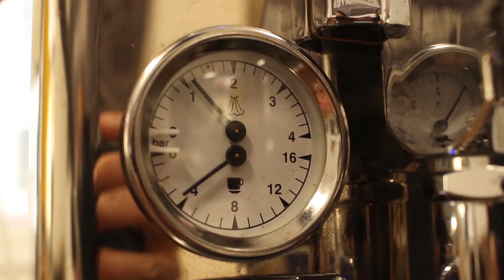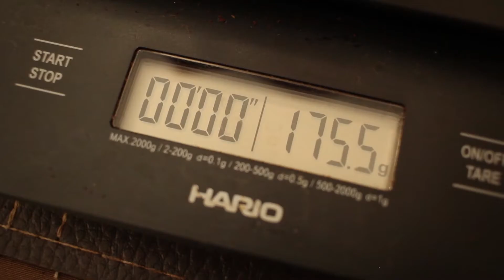HOMEBARISTA.SK Zabijácke espresso na Osvetovej 18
Príď sa pohrať do hračkárstva na Osvetovej 18 v BA a vyskúšaj si kávovary a mlynčeky. Urob si sám zabijácke espresso, ochutnaj a zisti, či sa zamiluješ do home baristiky, bratu. Máme tu veľký výber espresso kávovarov od Lelit, Dalla Corte, La Marzocco.
V tomto videu okrem Peťa Pajtáša vystupovala aj Mara PL62T od Lelit z Brescie a sekundoval jej robustný malčik "SPECIALITA" od Eureky z Florencie.